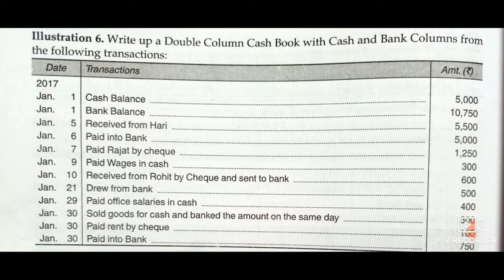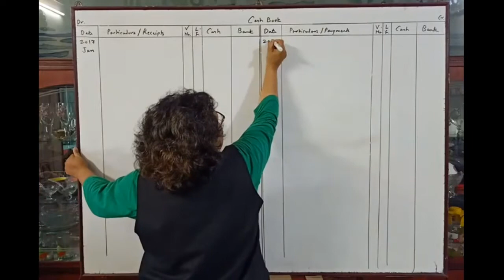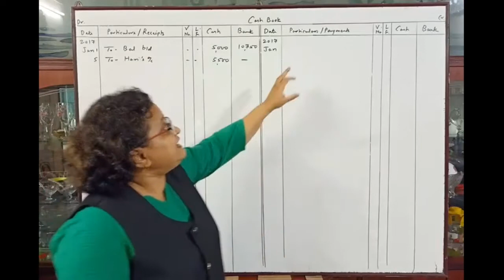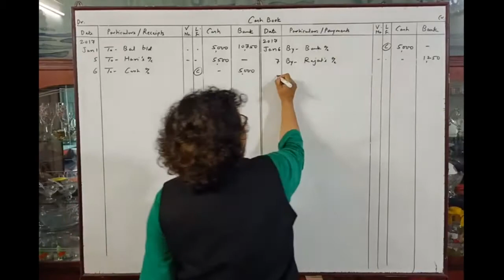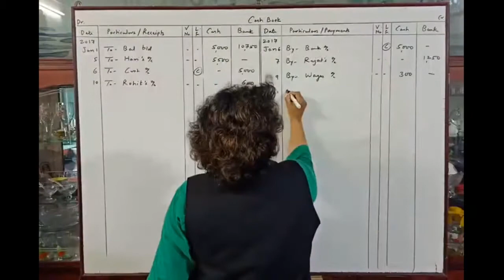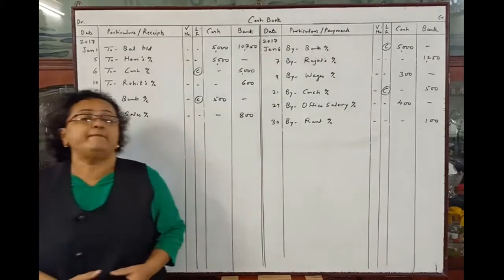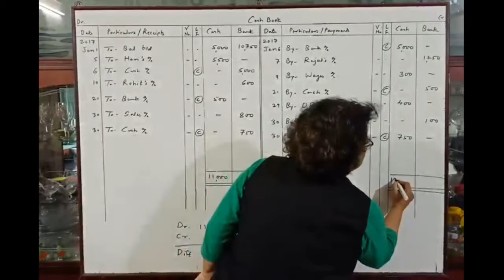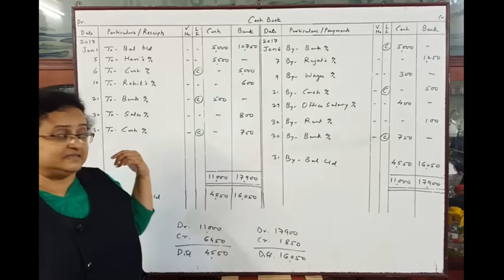Double column cash book 1